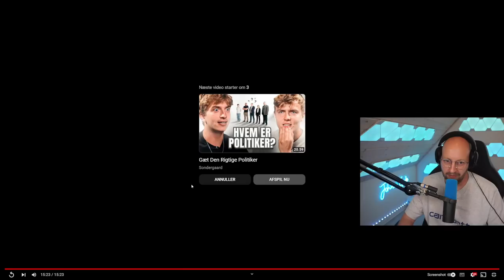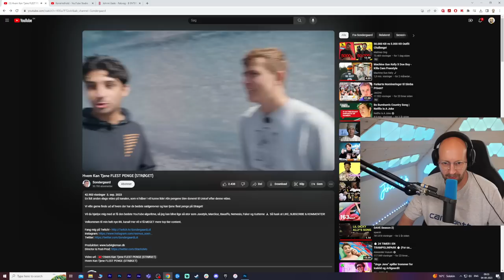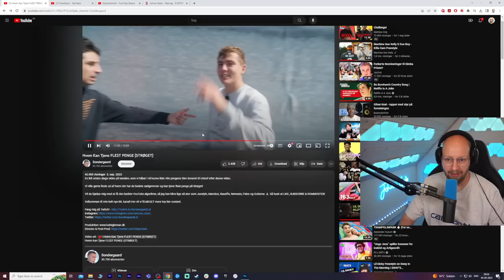Sønders Dodo Siger Bruup Bruup